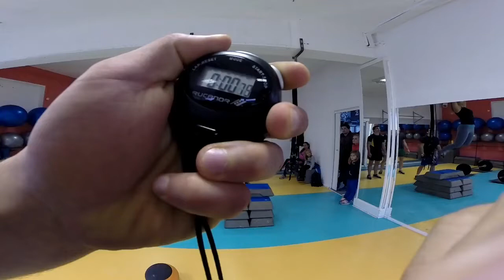GiM gym - Kvalifikacijski Wod Superbia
Silvia Dekleva, Marko Petrić, Andraž Bobnar, Robert Cvjetković